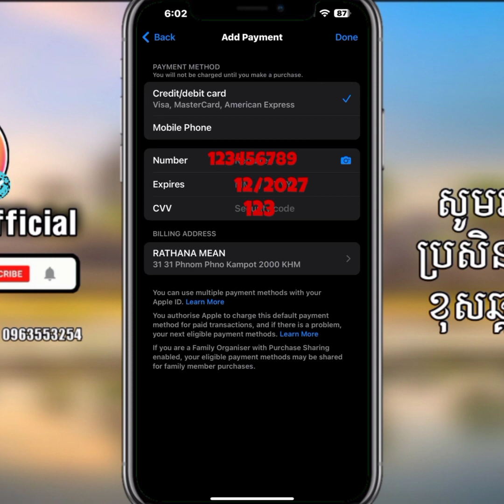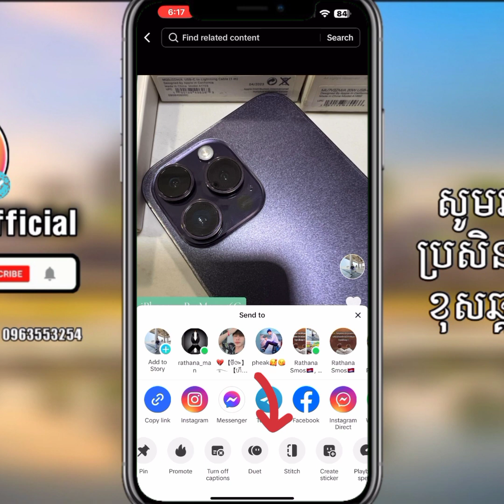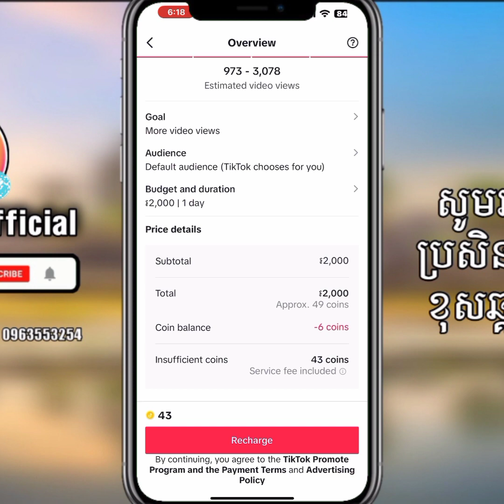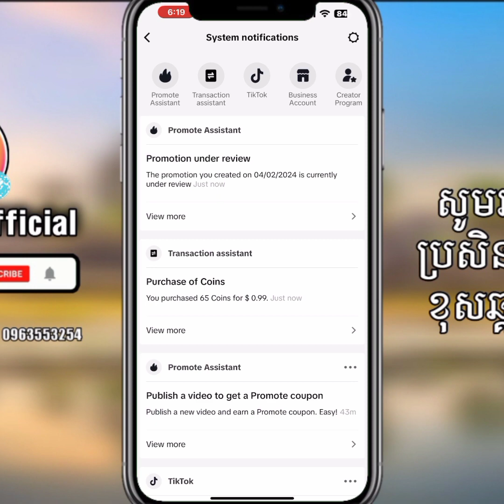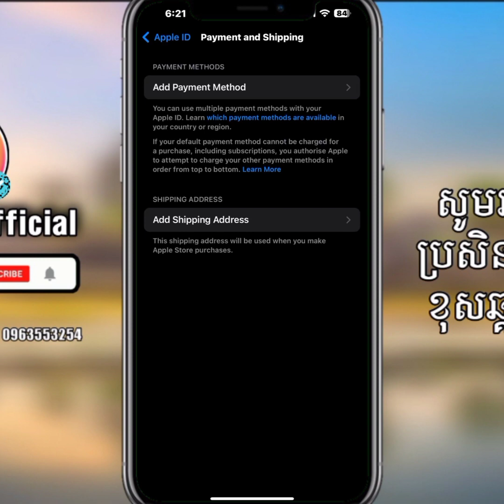របៀប Boost វីដេអូនៅក្នុង TikTok , បំពេញ Visa កាត 2024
សូមអធ្យាស្រ័យ
ប្រសិនមានកំហុស
ខុសឆ្គងត្រង់ណា🙏🙏

សូមស្វាគមន៍មកកាន់ Channel : Rathana Official
បងប្អូនសូមចុចsubscribersនិងរូបកណ្តឹងទាំងអស់គ្នាផងណា
ដើម្បីទទួលបានវីដេអូជាច្រើនទៀត
សូមអរគុណ អ្នកទាំងអស់គ្នា ​​​​​​​​​​​
បងប្អូនអាចជួយខ្ងុំតាមរយៈការឧបត្ថម
ដោយក្តីស្រឡាញ់ និងរាប់អាន:
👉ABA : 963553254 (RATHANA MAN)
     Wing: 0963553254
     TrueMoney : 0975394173